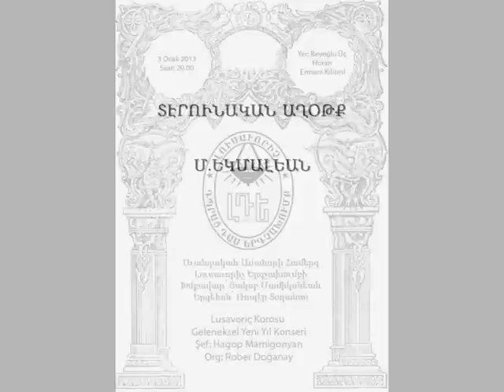Lusavoric Choir - Derunagan Aghotk - M. Yegmalyan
Traditional New Year's Concert of Lusavoric Choir
Աւանդական Ամանորի Համերգ Լուսաւորիչ Երգչախումբի
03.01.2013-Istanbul